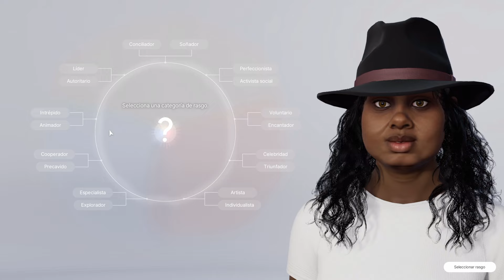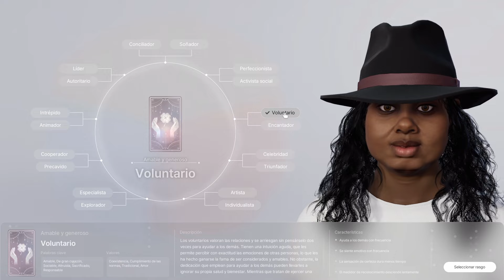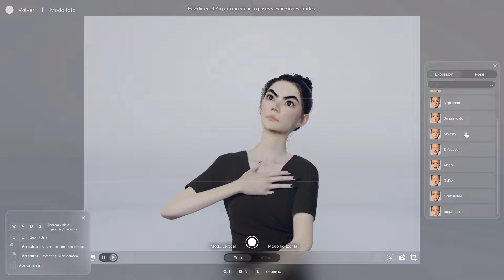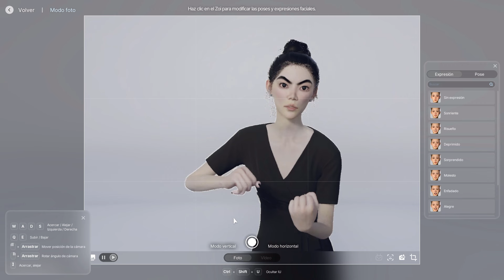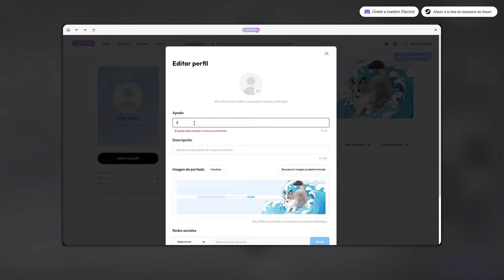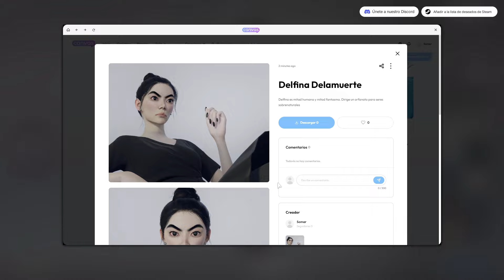MI PRIMERA VEZ EN inZOI | INTENTO RECREAR A UNA SIM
Vamos a probar el Character Studio de inZOI. Intentaré reproducir a mi sim, Delfina de la Muerte... aunque creo que no tuve mucha suerte